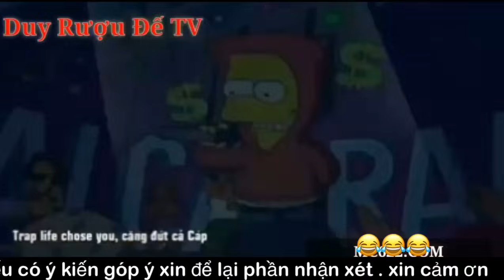Duy Rượu Đế TV. nhạc chế hay không tưởng